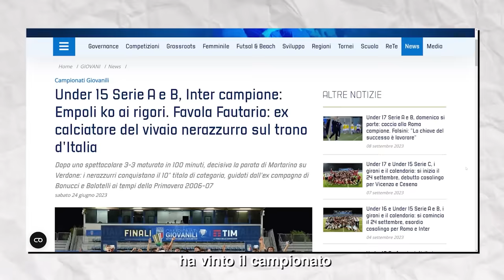⚽️Ho sfidato il CAMPIONE di ITALIA dell'INTER di 15 ANNI (talento FORTISSIMO) - Football Challenge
In vista del Derby Inter vs Milan 2023 oggi siamo andati a sfidare Mirko, campione di italia dell'inter. Che ne pensate? 😀

Se sei arrivato a leggere la descrizione fino a qui ti amo! Grazie per essere passato dal mio canale! Assicurati di iscriverti per i contenuti giornalieri.